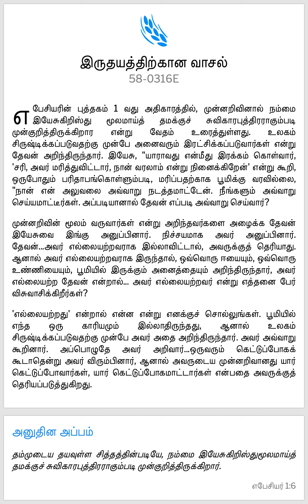முன்னறிவின் மூலமாய் நம்மை... நியமித்தார்! (தின மேற்கோள் - 01.09.2023)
இந்த செய்திகளை நீங்கள் இப்பொழுது SPOTIFY-யிலும் கேட்கலாம்.

தேவன் உங்களை ஆசீர்வதிப்பாராக!!!branham

branham quotes
quotes
wmb messages
end time message believers
branham ministry
seven star ministry
branham
prophet branham
message
william branham
branham messages

branham quotes
quotes
wmb messages
branham ministry
seven star ministry
branham
prophet branham
message
william branham
branham messages

branham quotes
quotes
wmb messages
branham ministry
seven star ministry
branham
prophet branham
message
william branham
branham messages

branham quotes
quotes
wmb messages
branham ministry
seven star ministry
branham
prophet branham
message
william branham
branham messages

branham quotes
quotes
wmb messages
branham ministry
seven star ministry
branham
prophet branham
message
william branham
branham messages

branham quotes
quotes
wmb messages
branham ministry
seven star ministry
branham
prophet branham
message
william branham
branham messages

branham quotes
quotes
wmb messages
branham ministry
seven star ministry
branham
prophet branham
message
william branham
branham messages

branham quotes
quotes
wmb messages
branham ministry
seven star ministry
branham
prophet branham
message
william branham
branham messages

branham quotes
quotes
wmb messages
branham ministry
seven star ministry
branham
prophet branham
message
william branham
branham messages

branham quotes
quotes
wmb messages
branham ministry
seven star ministry
branham
prophet branham
message
william branham
branham messages

branham quotes
quotes
wmb messages
branham ministry
seven star ministry
branham
prophet branham
message
william branham
branham messages

branham quotes
quotes
wmb messages
branham ministry
seven star ministry
branham
prophet branham
message
william branham
branham messages

branham quotes
quotes
wmb messages
branham ministry
seven star ministry
branham
prophet branham
message
william branham
branham messages

branham quotes
quotes
wmb messages
branham ministry
seven star ministry
branham
prophet branham
message
william branham
branham messages